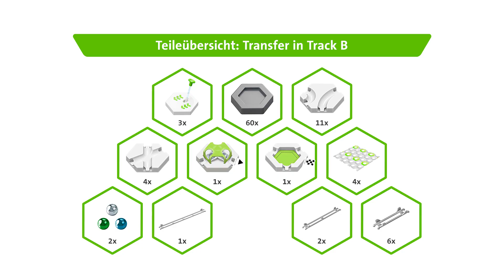Gravitrax Tutorial: Transfer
In diesem Tutorial erfährst du, wie Du den Transfer in deine Gravitrax Bahn integrierst.